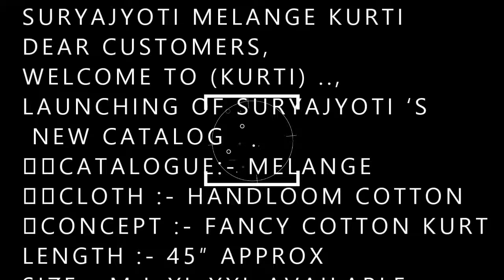SURYAJYOTI MELANGE KURTI |BS FASHION WHOLESALER EXPORTER IN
SURYAJYOTI MELANGE KURTI

DEAR CUSTOMERS,
WELCOME TO (KURTI) ..,
LAUNCHING OF SURYAJYOTI ‘S    NEW CATALOG
📕CATALOGUE:- MELANGE
👗CLOTH :- HANDLOOM COTTON
✅CONCEPT :- FANCY COTTON KURTIS
LENGTH :- 45″ APPROX
SIZE:- M L XL XXL AVAILABLE

RATE - 510/-
PCS - 06